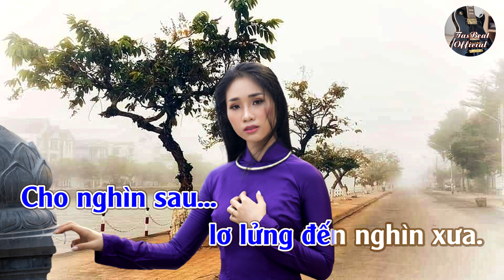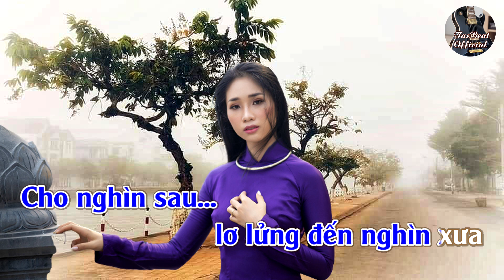Karaoke Em Cứ Hẹn Tone Nam | TAS BEAT